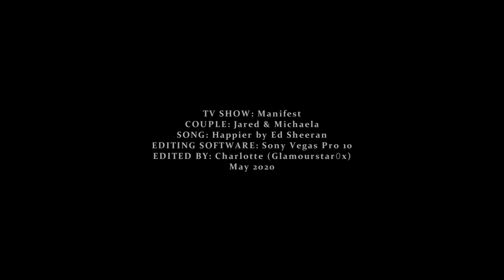Jared & Michaela | I was happier with you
I recently watched Manifest and even though I was unsure for a while who I shipped Michaela with, my heart has finally chosen!! I really do like Zeke though as a character and want to see more of him. I did struggle with this video, in terms of finding their scenes as I don't know the show very well yet, but I hope you guys still enjoy my video! I think the song fits them perfectly.

I also dedicate this to Sara (2words12letters) who inspired me to edit them with her excitement. And I love her very muchhh! She has done so much to support me, such a great friend.

INFO:
tv show, couple & music: listed at the end of video
colouring: SunnyVids

Ever wanted to learn how to make videos like me?
- If you just want to pay a one time payment teaching you how to edit in SV and make fanvideos, check out my fiverr!